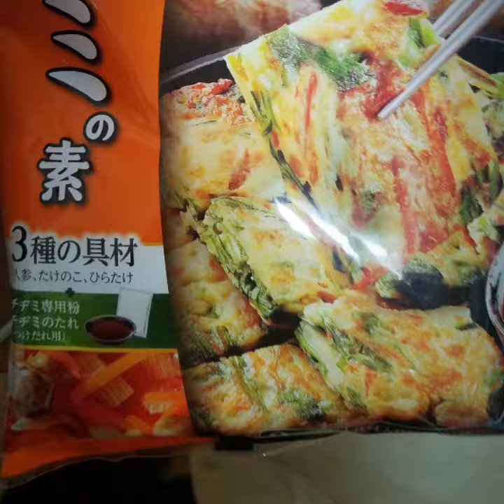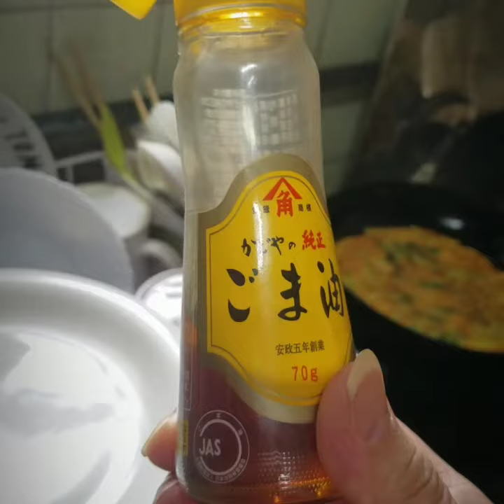How to make seafood-rich chijimi (Korean Food)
Seafood pancake ingredients：
3 eggs
1set of carrots and mushroom
a bunch of leeks

Pancake dough and seasoning
Flour
Water
Sesame Oil
Dashida (Korean beef stock seasoning)-1 teaspoon